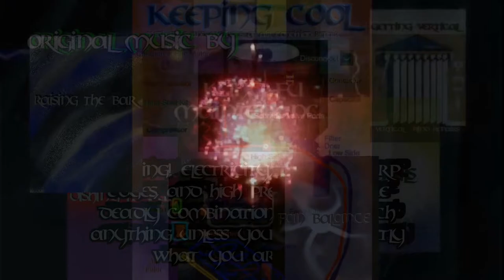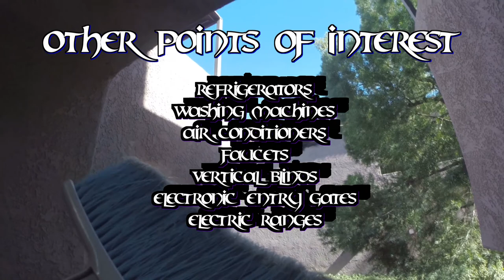Little Dragon Fly Flying Is Like Insect Version Of Neon Tetra Fish Minus The School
Kung Fu Maintenance Shows Little Dragon Fly Flying Is Like Insect Version Of Neon Tetra Fish Minus The School